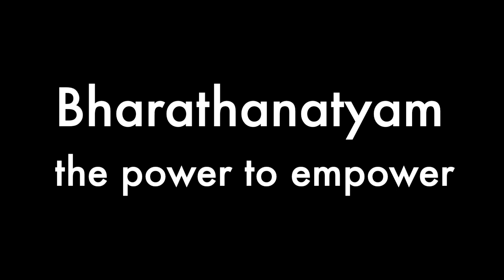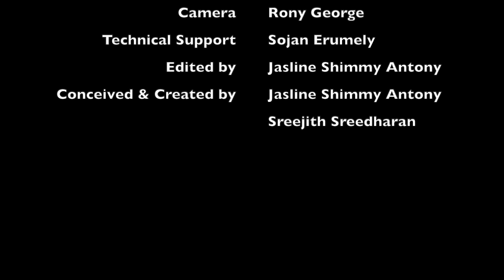Bharathanatyam in Newham - Jasline Antony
Interviews by Malayalee Association of the UK (MAUK) for Newham Heritage Month 2023.